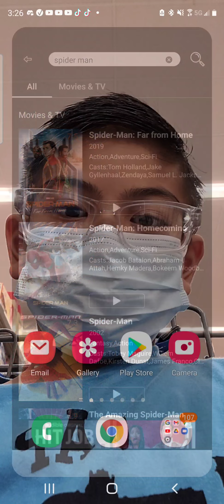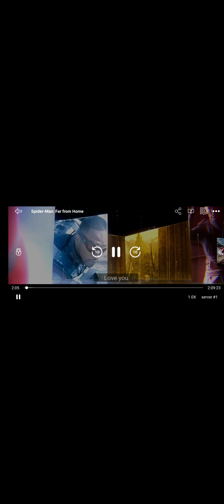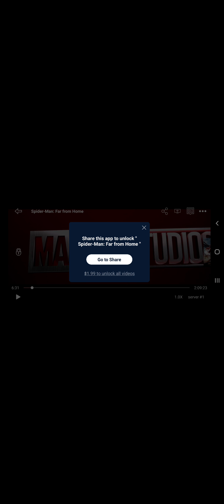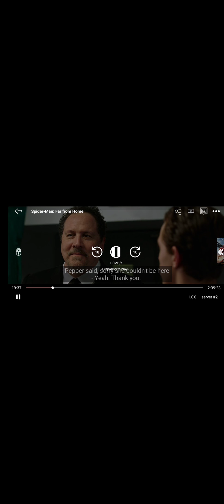Spiderman Far from home spoiler